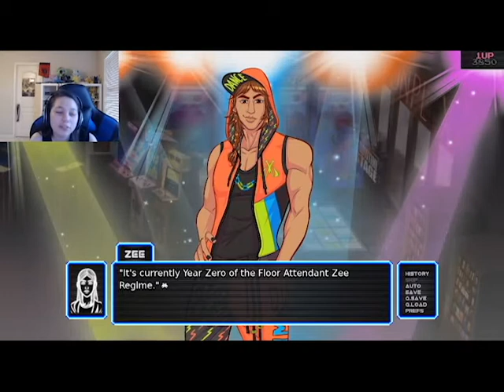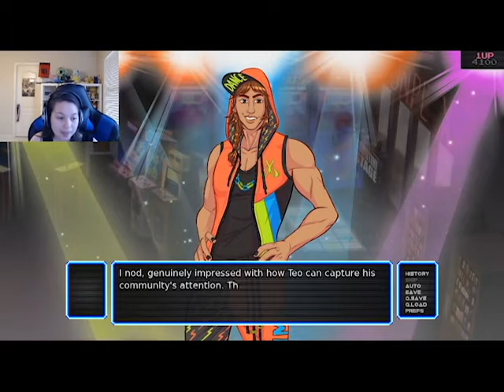Arcade Spirits-Part 6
I'm not happy with everything, but some progress was made.
Thanks to lilypichu for being a great person all around, and for letting people use her music as long as they credit her. If she requested for me to take down the video I would out of respect. The music in the outro is titled sunshine and butterflies.